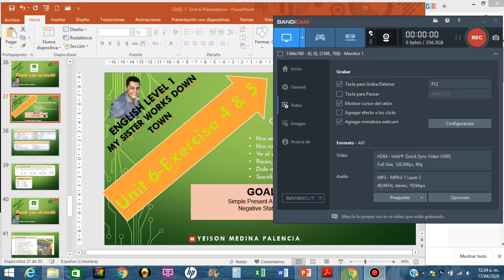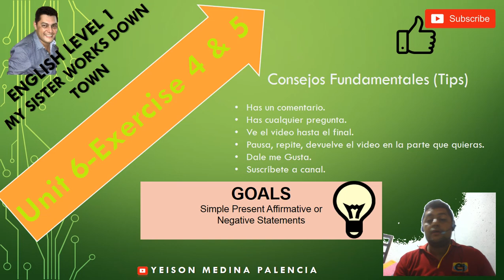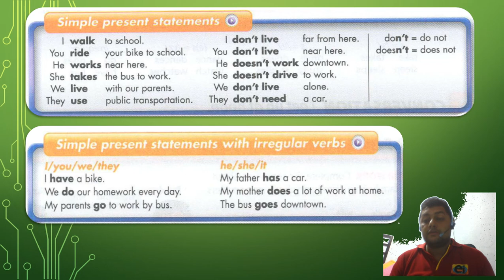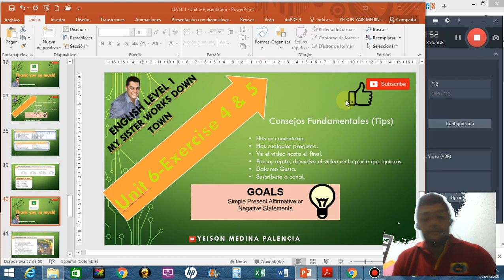SIMPLE PRESENT STATEMENTS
Interchange intro unit 6 exercise 4 and 5